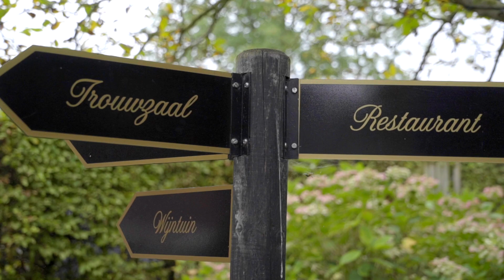Nice to Meat Chefs Tour - Hofstede Meerzigt - Alain Adriaanse